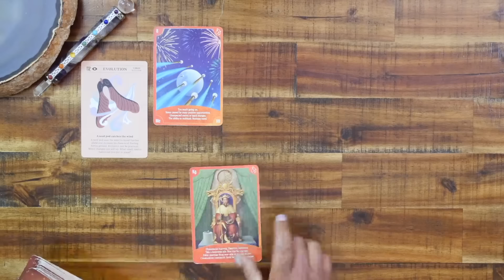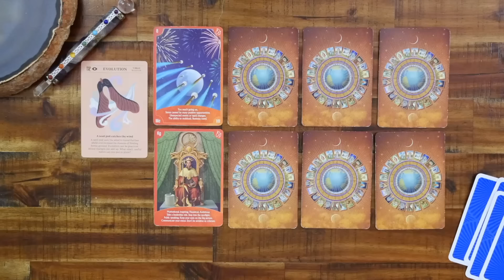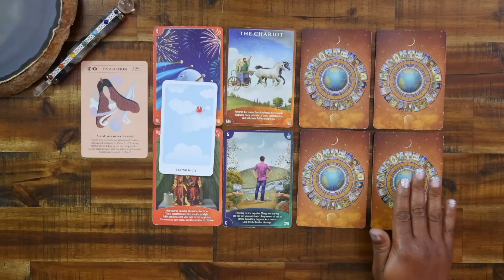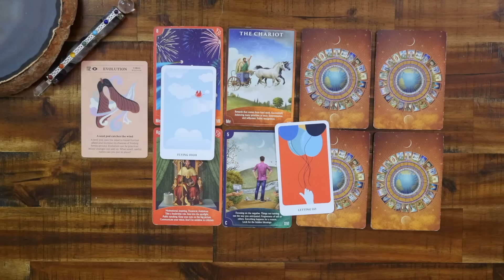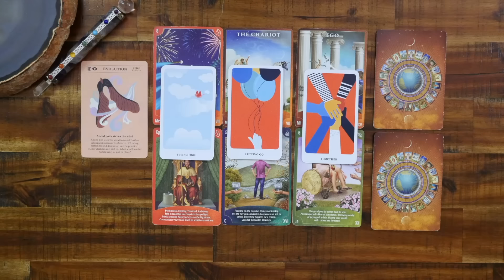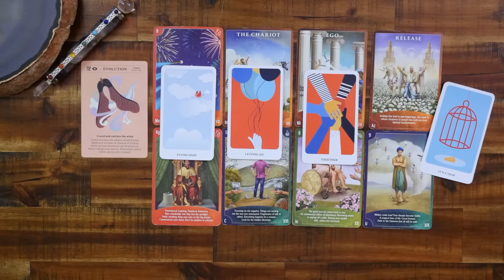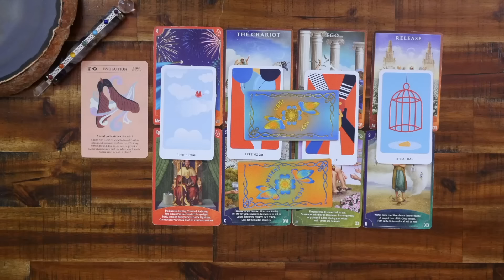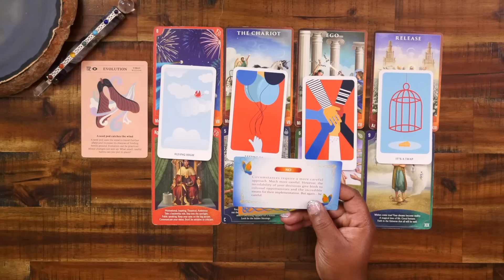ARIES "A FIERCE REBIRTH" | JUNE 20 - JULY 20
ARIES | JUNE 20 – JULY 20 | Psychic Tarot Reading

All Content on the 303 High Priestess Tarot channel reflects my intuition and knowledge of astrology and tarot.  It should NOT be taken as literal truth, legal advice, financial advice; medical advice or investment advice. Please seek out the guidance of professionally trained and licensed individuals before making any decisions.